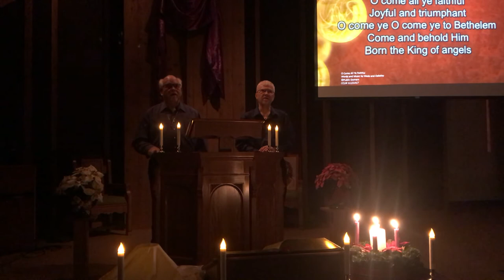2020 Christmas Eve Candlelight Service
2020 Christmas Eve Candlelight Service, 11 PM